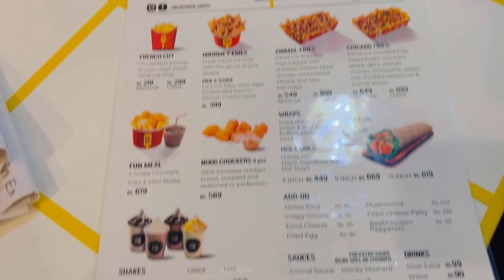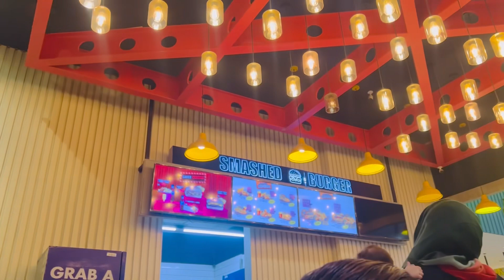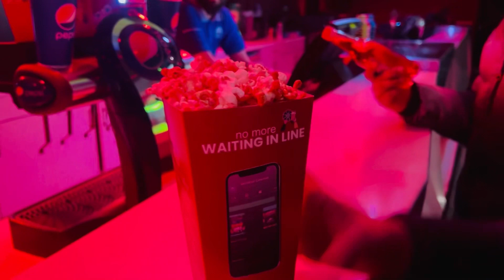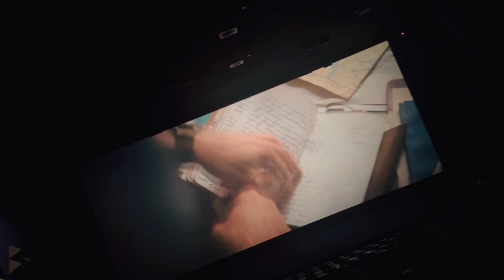Movie Night At Emporium Mall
In this video I’ll share my experience of movie at emporium mall lahore❤️
Let’s enjoy with me❤️